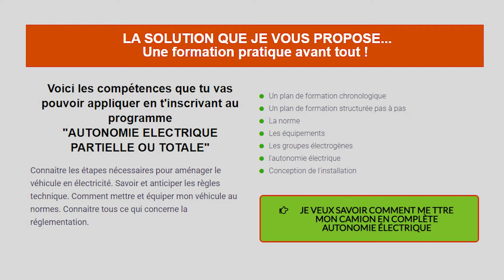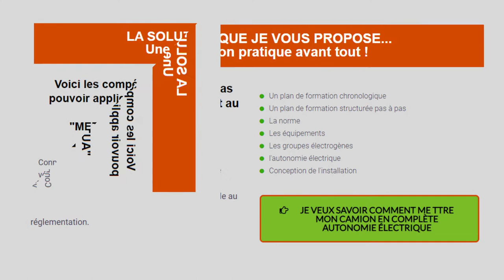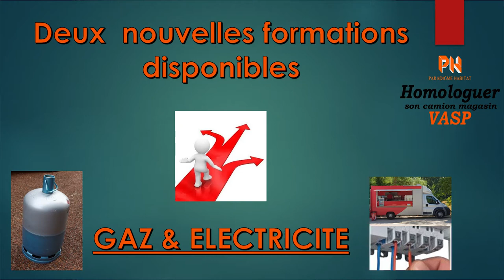Formations gaz et électricité pour camion magasin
il y a encore un moyen où l’on peut aller encore plus loin, toujours avec la même idée de créer son emploi et une belle entreprise.
Et tout ça, en économisant son argent. Juste en se formant sur la façon de l’aménager soi-même.
aujourd’hui, je suis en mesure de vous le transmettre :
• Sur une plateforme disponible 24h/24
• Une méthode chronologique étape par étapes

J’ai le plaisir de vous proposer deux formations distinctes :
-Comment équiper son Food truck en électricité (avec en plus un bonus sur l’autonomie électrique partielle ou totale)

-Comment équiper son camion magasin en Gaz (avec un bonus sur la soudure à l’argent et le contrôle de l’étanchéité)

Dans le cadre du lancement de ces deux nouvelles formations, une remise de 20% est appliquée à chaque formation, pour les 20 premières personnes inscrites.
Cette offre est valable jusqu'au 31 octobre 2021 23h59 avec les codes suivants :
Pour la formation sur le gaz : 616ED7DF
Pour la formation sur l’électricité : 616ED009
Ce code vous sera demandé au résumé de la commande.
Cliquez sur "j'ai un bon de réduction"

Attention, il n'y a que 20 places avec cette remise de 20% pour chaque formation !

Alors ne tardez pas !

Pour découvrir le contenu de ces formations, il vous suffit de cliquer sur celle qui vous intéresse.
Ce que vous allez avoir dans ces formations va vous donner un avantage ÉNORME
Je vous propose que les meilleures infos, la meilleure approche et les meilleures techniques de l’aménagement.
Et avec cet outil en plus, vous allez clairement faire la différence.
Alors , j’ai hâte que vous découvriez ça et je vous attend de l’autre côté !